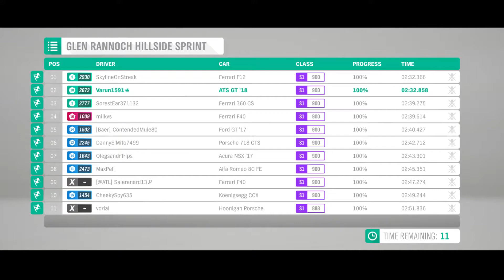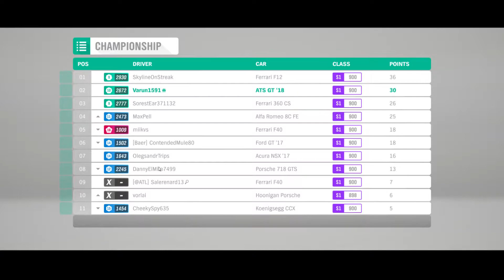Ranked Adventure - Autumn - Road Racing - S1:900 - ATS GT '18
Forza Horizon 4 Gameplay.. Racing at its best!